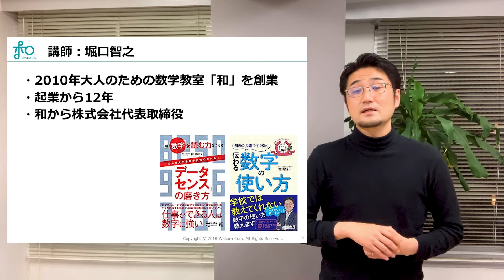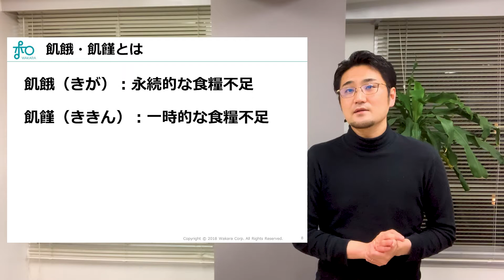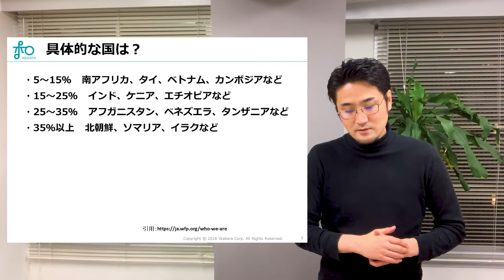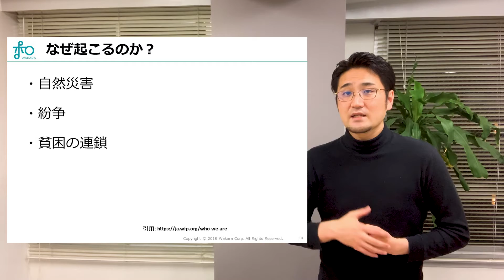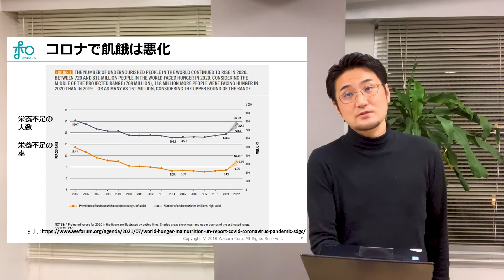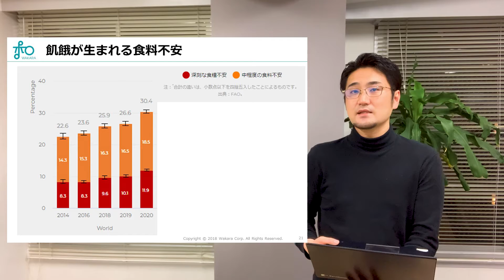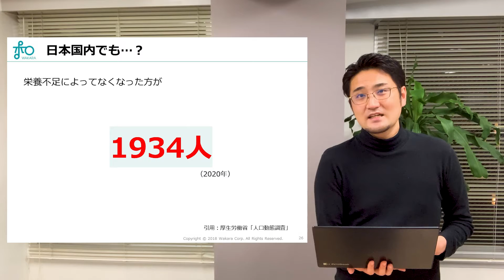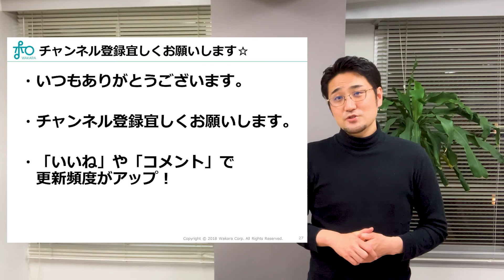【3人中1人】あなたの身近に潜む飢餓予備軍【SDGsを数字で考える】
ハンガーマップ- 国連WFP

0:46　飢餓の人数
2:00　飢餓と飢饉の違い
3:20　飢餓に直面している国
4:37　飢餓の3大原因
5:28　貧困から飢餓が生まれる
7:18　コロナによって飢餓は悪化したか？
9:58　飢餓の元になる食料不安は増加中
11:07　食品廃棄が止まらない
12:20　日本にも飢餓がある
14:00　雑談トーク

　✨ 数字に強くなりたいすべての人へ✨

LINEに登録すると
以下の資料を無料でダウンロードできます！

▶️瞬時に解決！すぐに役立つ65種類の計算テクニック
▶️数字と仲良くなる29のシーン別計算活用術
▶️計算の基礎力が身につく！百マス計算演習問題集
⇒　他にも無料で視聴・ダウンロードできる資料や動画をご用意しています！

✅講師：堀口智之　ってだれ？

✅各種SNSで学びにつながる最新情報をGET!

✅お仕事・コラボのご依頼など
和から株式会社問い合わせフォームよりお願いします。